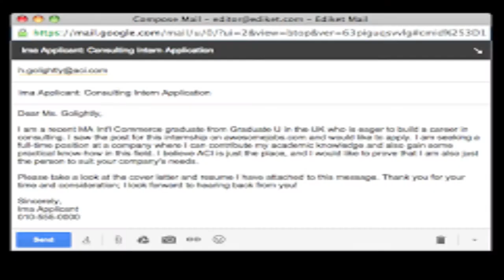CARA DAPAT RM 1-10K PERCUMA DARI PERKESO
Assalamualikum & ❤Hai
This video contains ASMR, review of certain food / product, sometimes i share my haul of items & many tutorial on cooking, baking, makeup youtube also my reaction video and stories.
This will help the review to make better choices of the product shown. I hope you can comment on which content you love the most so i can make more content for your viewing.

like my facebook page :effa amir studio